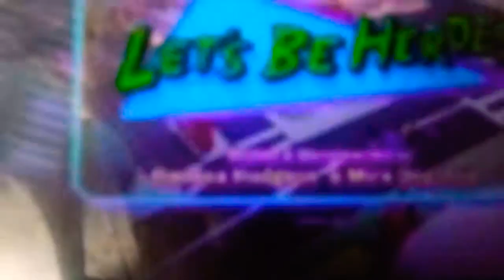¡OK, K.O.! Seamos Héroes Con Queen Don't Stop Me Now En RPASTEN